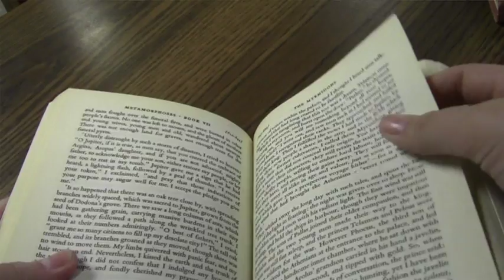Clayton High School Fall Play: Metamorphosis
A video recap of Clayton's production of Mary Zimmerman's "Metamorphosis," created for an episode of GET in the fall of 2012.